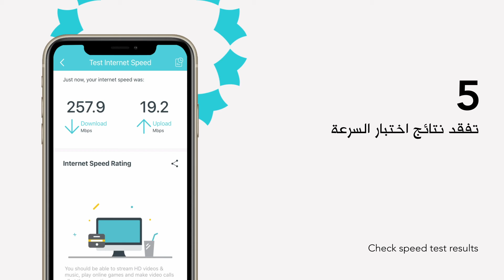How to Test the Internet Speed on Your Deco Mesh - كيف تختبر سرعة الإنترنت على Deco Mesh جهاز